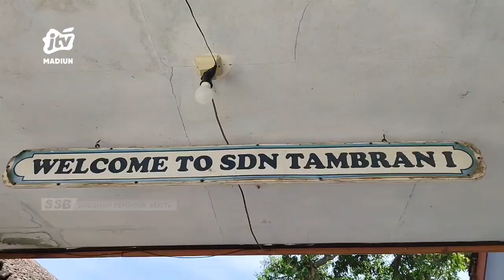MAGETAN - Siswi SD Ini Menangis, Karena Harus Pindah Sekolah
Seorang siswi sekolah dasar di magetan menangis karena akan pindah sekolah setelah dinas pendidikan setempat berencana melakukan regrouping sekolah dasar. Penggabungan dengan sekolah lain dilakukan demi efisiensi.